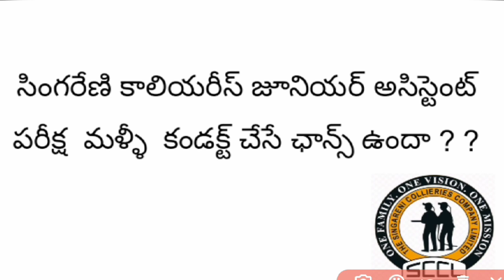Singareni Collieries Junior Assistant Re exam Chance ? ?